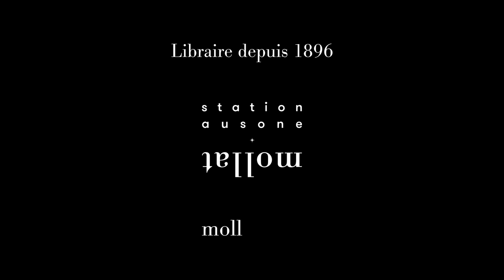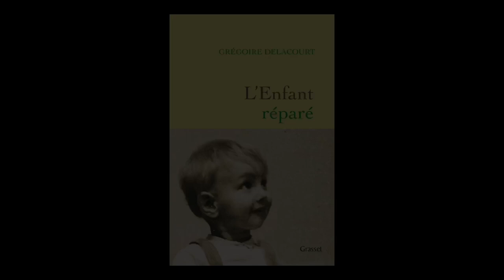Grégoire Delacourt - L'enfant réparé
A l'occasion de Lire en Poche 2021, Grégoire Delacourt vous présente son ouvrage "L'enfant réparé" aux éditions Grasset . Rentrée littéraire automne 2021.